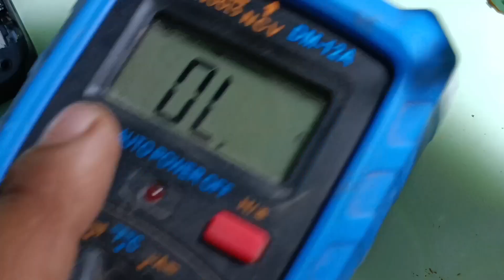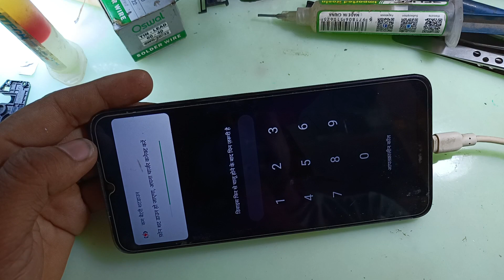Primary Line Short Fault Tracing ✔️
Business and promotion contact here :-

Secondary line short finding trick
How to reapir dead mobile phone
dead mobile phone kaise reapir karen
dead mobile kaise thik karen
dead mobile fault finding
Secondary line short solution
Mobile ka shorting kaise nikalte hai
Only vibrate solution
phone ka shorting kaise nikale
phone ka shorting kaise dhuden
mobile phone repair karna sikhe
Infinix Hot 10 Dead Solution
Vph Line Short Repair
power ic ka shorting kaise nikale
Android Mobile Phone secondary line shorting find solution